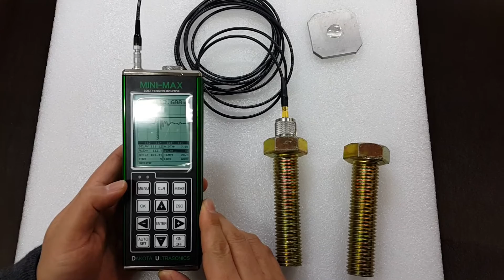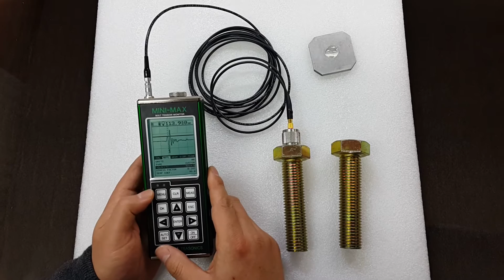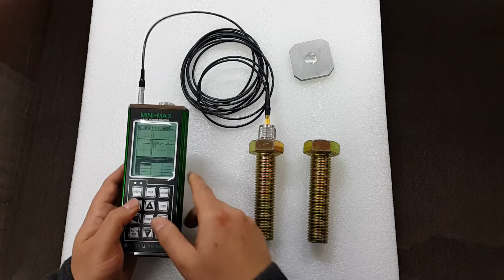DAKOTA MINI-MAX 볼트텐션(축력)측정기 소개_NT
볼트텐션(축력)측정기, 신장량 측정기, Elongation, stress, Load 등 측정
자세한 문의는 뉴텍계기 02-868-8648 로 문의주세요.